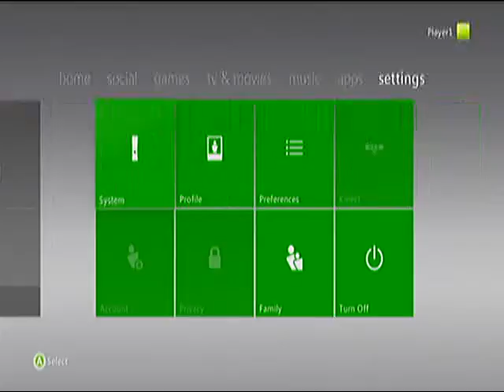Call Of Duty Ghosts - Achievements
Here i am playing [Call Of Duty Ghosts] !
This is to show the graphics, as well as footage for any you tubers who would like to view the game before purchasing !